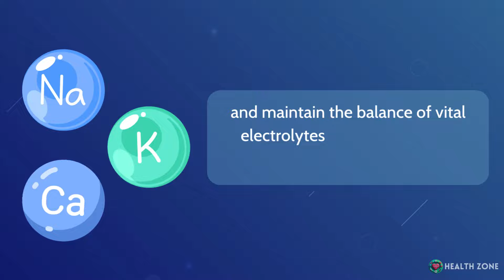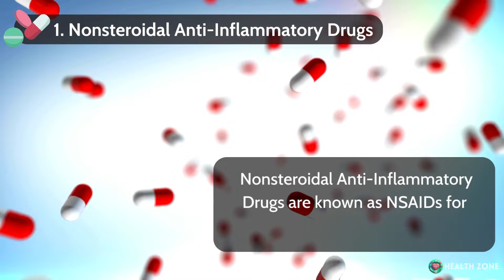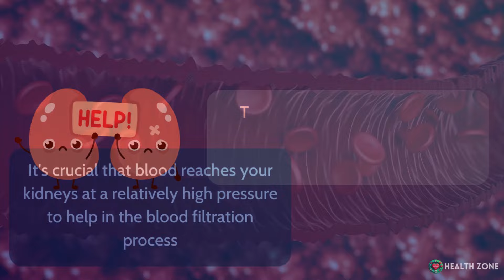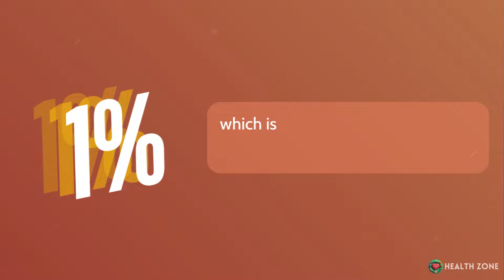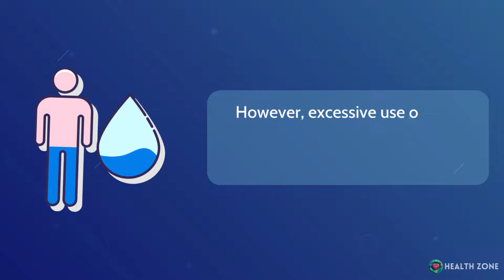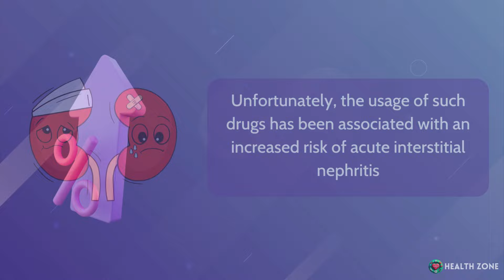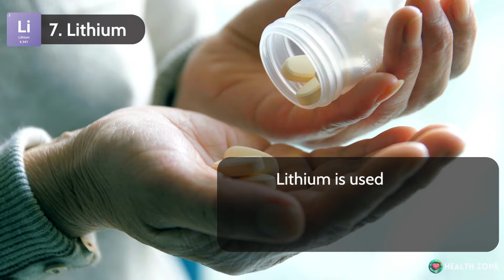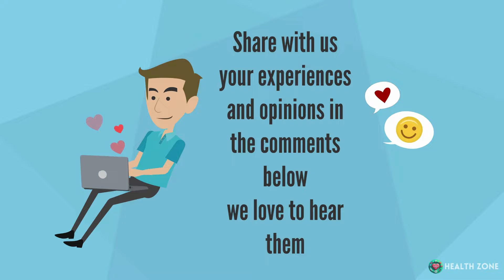7 Everyday Medications That Are Secretly DESTROYING Your Kidneys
Our kidneys play essential roles in order to maintain our survival. Without our kidneys, our body won’t be able to filter waste and excess substances from the blood. The accumulation of these substances can lead to tremendous damage to various organs in our body which can be fatal. Thankfully, healthy kidneys prevent this from happening. Not only do our kidneys clean our blood, but they also help regulate our blood pressure through the renin-angiotensin system and maintain the balance of vital electrolytes including sodium, potassium and calcium. This helps your muscles and heart to function properly. However, despite its essential functions, your kidneys are also sensitive organs that can be affected by almost anything we put inside our bodies. When it comes to our bodies and our health, we all have pure intentions. We want to be the healthiest version we can possibly be. We try to address any issues or conditions our body is facing as quickly as we can, usually with the use of medications. But did you know that sometimes these medications can do you more harm than good? Your kidney requires specific conditions in your body to function efficiently, but most drugs work by doing changes to your body. This is why in this video we will reveal to you 7 common medications that can significantly damage your kidneys.